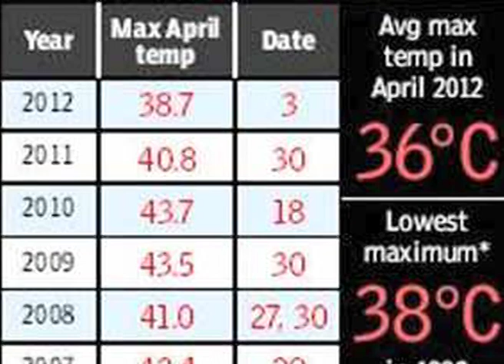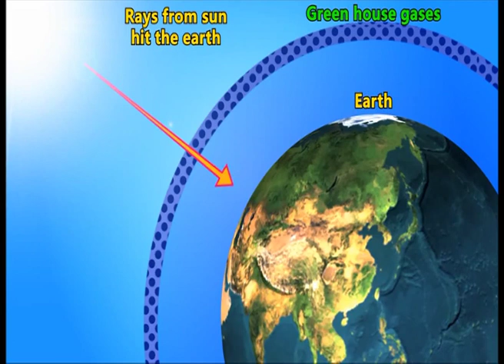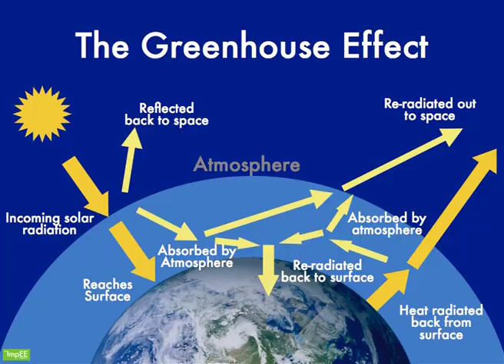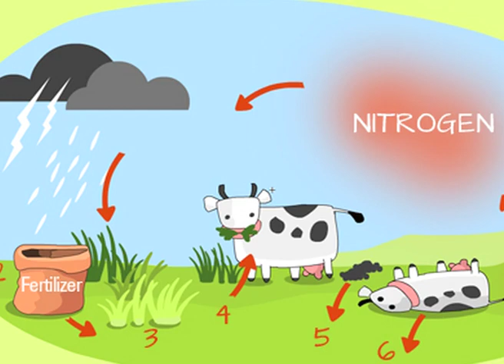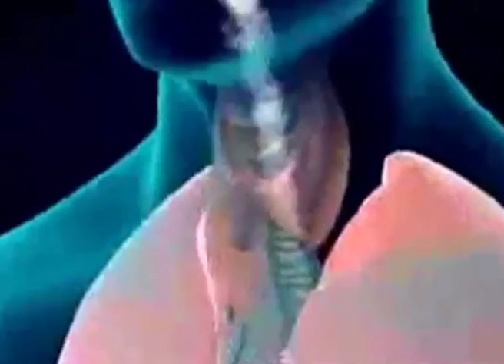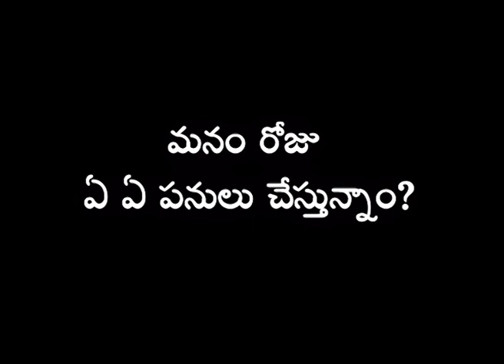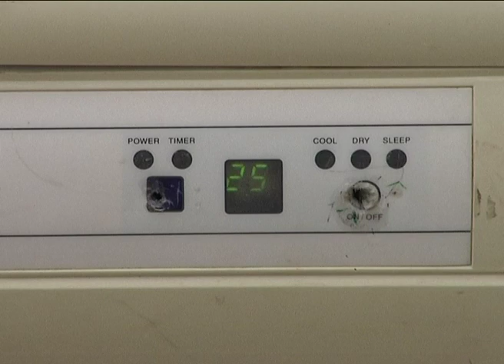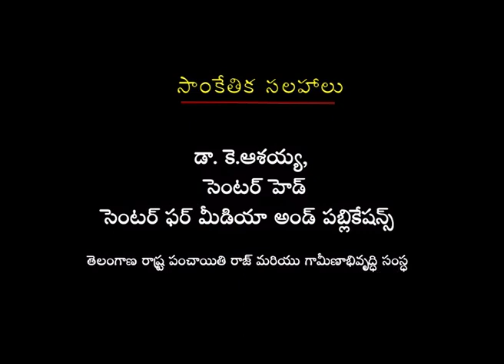61 undp film